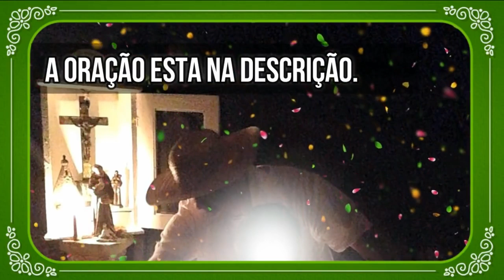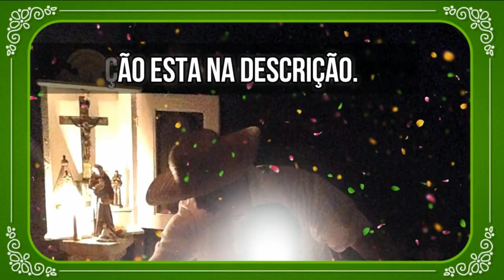IDOLATRIA COM PAI JOAQUIM DE ANGOLA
Um bate papo sobre idolatria com o amado Pai Joaquim de Angola.

Segue a oração:
Pai celestial, que ao longo desses anos ensinaste a mim, a mais humilde ovelha do seu rebanho, a entender sua existência em cada florzinha, no canto de cada cigarra e no desabrochar de cada flor do lírio que coloco no altar de Nossa Senhora
Venho, meu Pai, nessa hora tão bendita, pedir pela cura de todos os seres, pelo ligamento de todas as chagas, e faça-me seu servo em cada momento que uma lágrima tiver de ser enxugada.
Maria , minha mãe do Céu e minha madrinha, assim como não tive minha mãe carnal me embalando quando criança,seja agora com todos os filhos que não tem mais ou mesmo nunca tiveram o embalo de suas mães e se preciso for, que uma negra velha venha acalmar os corações daqueles que precisarem de uma mãe carinhosa.
Pai, fazei com que todos os filhos honrem seus pais e que todos seus pais com o mesmo amor que te amo e te acendi agora essa velinha, em lembrança da luz divina que ilumina meu ser, celebrem a alegria de ter uma família espiritual ao seu redor, amando, afagando e amparando .
Que as vidas dos que me buscam desabrochem como botões de rosas perfumadas e perfumantes  e que inebriados pela alegria da vida, entendamos cada sofrimento, cada erro e cada dor que passamos na terra, como grande lição para ir ao eterno encontro do Seu abraço divino, quando já despidos de todas as roupagens terrenas, inclusive como simples escravo e servo que sou, serei mais uma fagulha a iluminar o caminho de quem caminha num vale que era de lágrimas, mas que na Sua Graça, será um vale de luz e esperança onde toda criatura te aceitará como Pai e verá Seu Santo Rosto estampado em cada irmão.
Na eterna gratidão de estar no serviço da caridade e prática do bem, te adoro, te amo mil vezes agradecerei por cada vez que eu puder vir amparar um irmão que sofre na terra.

Pai Joaquim de Angola

🔴 TERAPIAS OFERECIDAS.
Mesa Radiônica: R$125,00
10:00H ÀS 19:00H.

✅Doações:
Banco Bradesco
Agência: 2379-5
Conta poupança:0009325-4